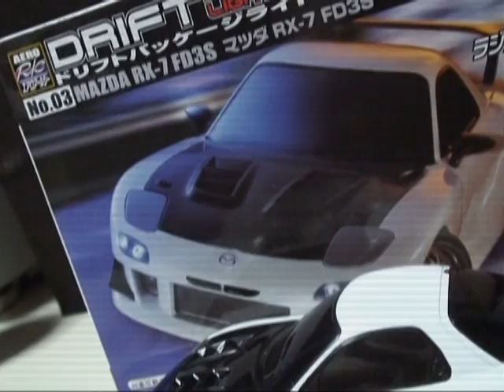MAZDA RX-7 FD3S DRIFT PACKAGE LIGH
キット内容